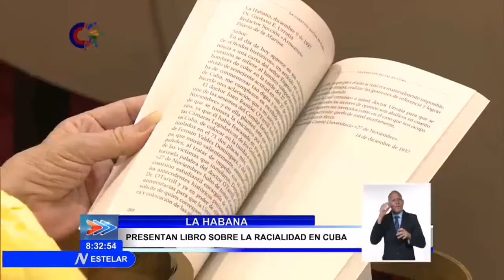NTV Estelar. 21/3/2022. Presentación del libro La cuestión racial en Cuba.